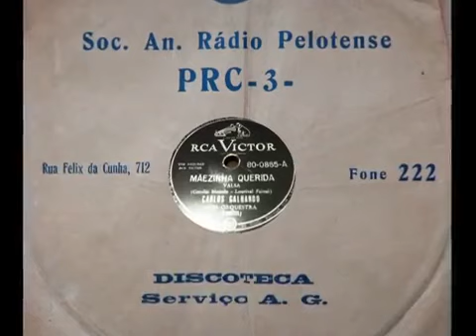Carlos Galhardo Mãezinha Querida